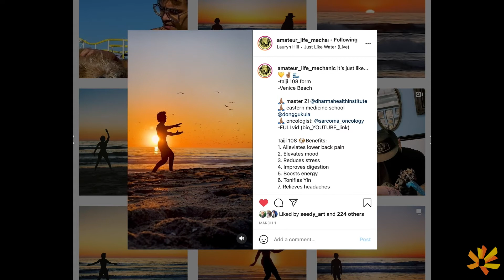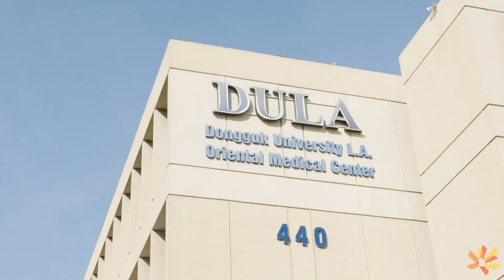Students of DULA | Mason Saldana | Dongguk University Los Angeles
Dongguk University Los Angeles is home to many special students, teachers, and faculty. Each of us are called to this medicine for the same reason: to help ourselves and help our community.

This is the story of Mason Saldana, an MSOM student at DULA. As a cancer survivor, he is devoted to learning this medicine so that he can help everyone else who faces the same struggles. We hope sharing this story inspires you in the same way it inspires us. We love you Mason!

Start your own healing journey, tell your own story. Become your own doctor. Find out more on our website,

Curriculum Breakdown:
MSOM:
- 213 didactic units (2130 lecture hours)
- 48 clinical units (960 clinical hours)
Doctorate:
- 30 didactic units (300 lecture hours)
- 2 clinical units (40 clinical hours)
DATM:
- 243 didactic quarter units (2,430 hours)
- 50 clinic units (1,000 hours)

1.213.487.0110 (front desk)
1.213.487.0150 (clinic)